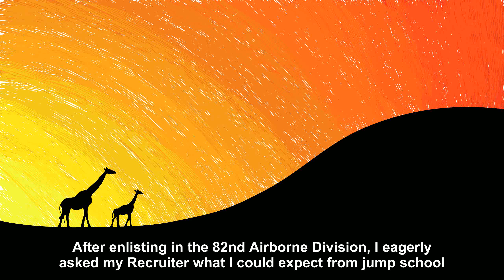After enlisting in the 82nd Airborne Division, I [Joke Story]